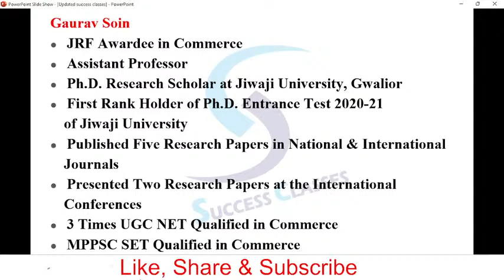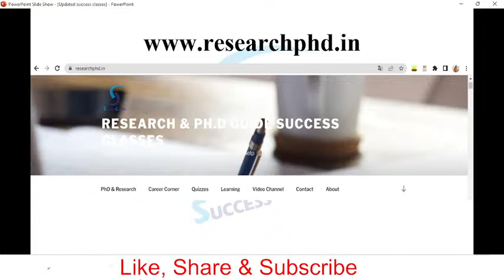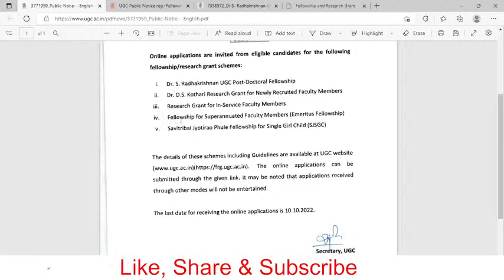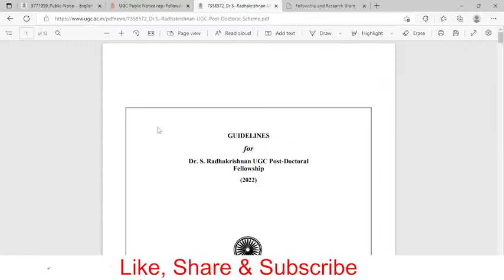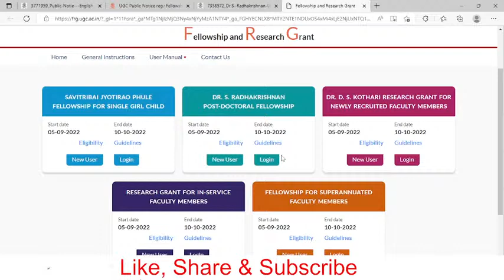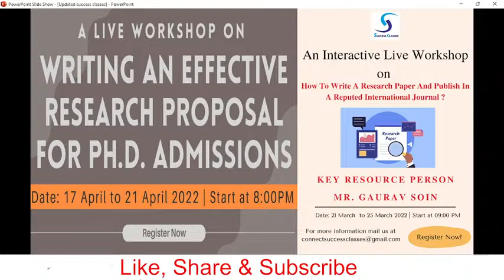UGC Public Notice on Fellowship & Research Grant Schemes | Gaurav Soin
Paper 1 Question Bank
Commerce Complete Concepts with Charts, PYQs, Expected MCQs book